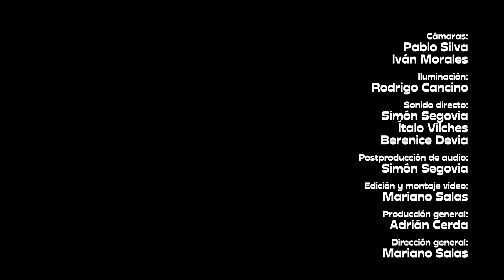THE CARMENERS - TERCER FESTIVAL DE JAZZ RENGO 2024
Te invitamos a ver el concierto de The Carmeners, realizado el día 25/04/2024, grabado en vivo en el Salón de Eventos de la Escuela Luis Galdames de Rengo, en el contexto del Tercer Festival de Jazz Rengo 2024.

Bárbara Callejas: Guitarra - Voz
Kristel Nielsen: Washboard - Voz
Natalia Ramírez: Ukelele bajo - Voz

Cámaras:
Pablo Silva
Iván Morales

Iluminación:
Rodrigo Cancino

Sonido directo:
Simón Segovia
Ítalo Vilches
Berenice Devia

Postproducción de audio:
Simón Segovia

Edición y montaje video:
Mariano Salas

Producción general:
Adrián Cerda

Dirección general:
Mariano Salas

00:00 DIVINA
04:10 INDECISA
07:59 TODOS AMAN A MI BABY
10:30 ENCONTRE UN NUEVO AMOR
15:11 TU BOLETO
21:58 BESAME LUCHO
27:46 ODA AL MASTIQUE
31:27 CATDOG
35:59 SOLO ME QUIERO OLVIDAR
42:18 LA ELLA
45:15 CREDITOS